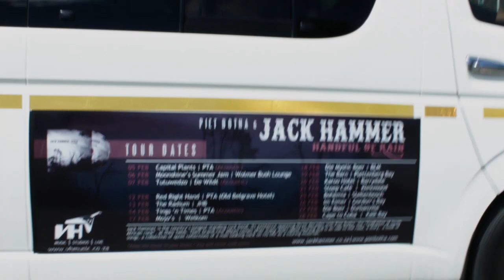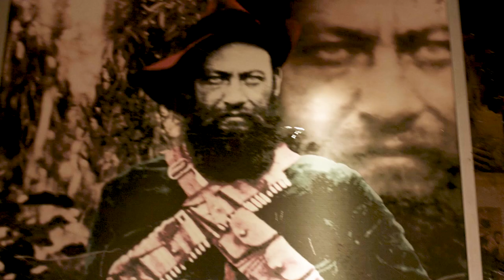Piet Botha - The Road Teaser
A Teaser of the upcoming Documentary about Piet Botha and Jack Hammer